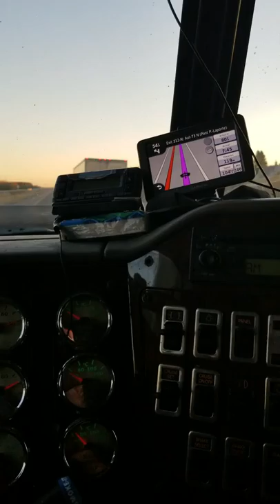Sun rises in the south